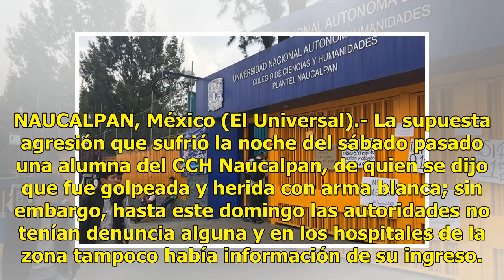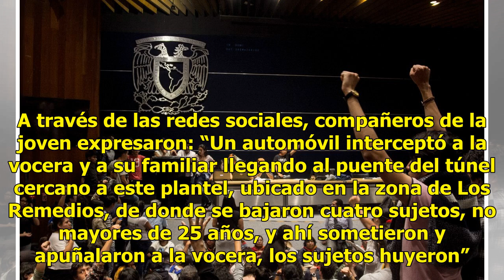Autoridades sin rastro de agresión a alumna de CCH Naucalpan - El Diario de Yucatán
NAUCALPAN, México (El Universal).- La supuesta agresión que sufrió la noche del sábado pasado una alumna del CCH Naucalpan, de quien se dijo que fue golpeada y herida con arma blanca; sin embargo, hasta este domingo las autoridades no tenían denuncia alguna y en los hospitales de la zona tampoco hab...